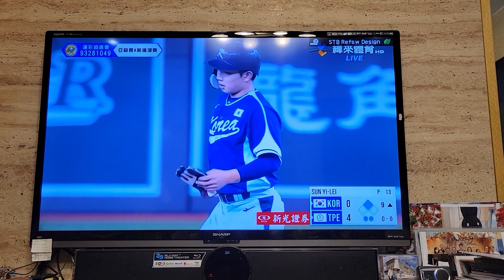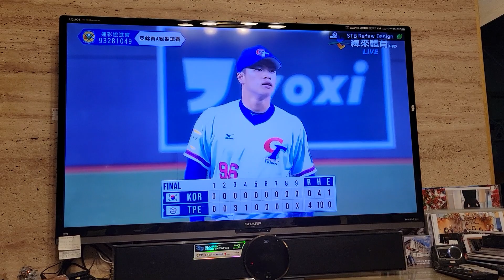2023亞洲盃棒球錦標賽 9局上，孫易磊成功關門，救援成功，台灣隊拿下大巨蛋歴史首勝！最後台灣隊4:0擊敗韓國隊